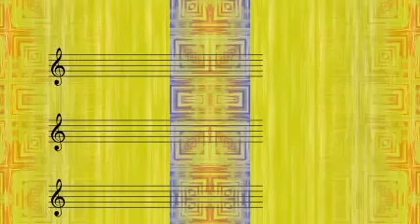Xavier Cugat - I'm Old Fashioned (1942)